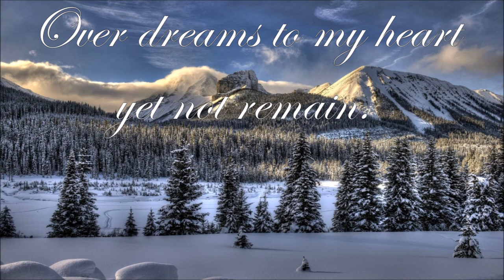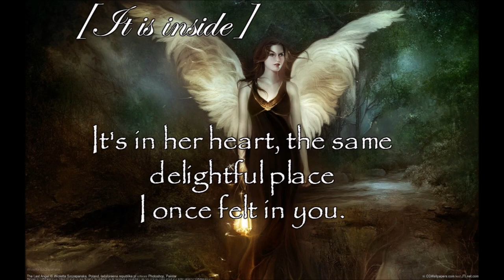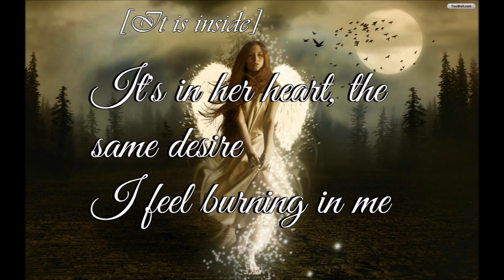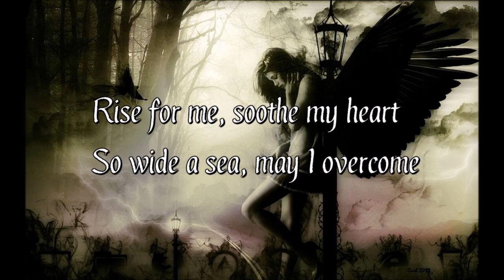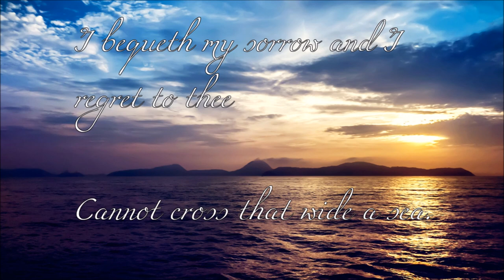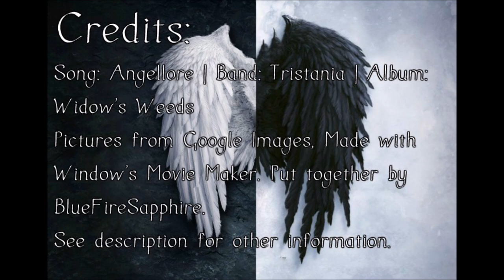Tristania - Angellore | Lyrics On-screen and in the Description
Song: Angellore | Band: Tristania | Album: Widow's Weeds | Year: 1998
All made by me.
Made with Windows Movie Maker and bufunky.com (not spons).
When summer's gone flee my angel
Winterwinds they might lead you far away
Beyond the pale horizon, a greaven silence
Over dreams to my heart yet not remain

[Vibeke] Oh please believe
It's in her eyes
[Vibeke] It is inside
It's in her heart, the same relation from which
I once led astray
It's in her heart, the same delightful place
I once felt in you

Angellore revered at dusk
For thee I rose, now descend all alone
Rise for me, soothe my heart
So wide a sea, may I overcome

[Spoken] Into the night strays an angel
So lost and tearful all astray

Into the night strays an angel
Lo where's the pale horizon
Oh where is dyingness
You reach for me beyond so wide a sea

It's in her heart, the same desire
I feel burning in me
It's in her heart, the same desire from
The empty pain within

[Vibeke] Deep as the sea, wailing secrecies are burning in me
For a dream I once desired
I bequeth my sorrow and I regret to thee
Cannot cross that wide a sea